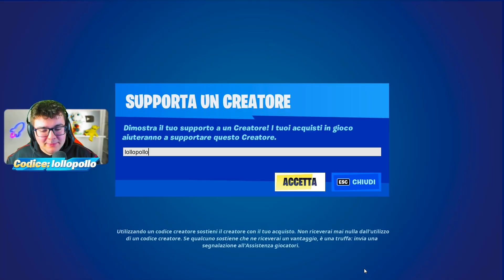TUTTE le ARMI del *NUOVO AGGIORNAMENTO SEGRETO* in UNA SOLA PARTITA!😱 *Sono tornate*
Ecco a voi una challenge abbastanza impossibile, giocare tutta la partita con le armi del nuovo aggiornamento segreto su Fortnite! Riusciremo a fare una vittoria reale?